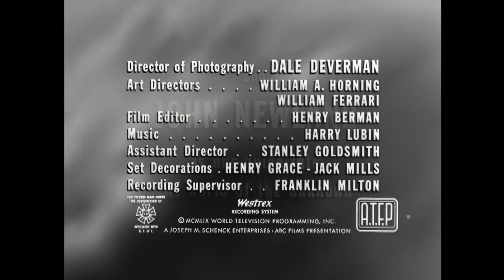Epilogue - 1959 - One Step Beyond • S1 E06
Delve into the poignant tale of "Epilogue" (1959), where the struggles of recovery collide with the mysteries of the supernatural in a gripping narrative that will keep you on the edge of your seat.

Directed by John Newland and featuring a stellar cast including Julie Adams, Charles Aidman, and Charles Herbert, "Epilogue" follows the journey of a recovering alcoholic as he returns to his family after seeking treatment. However, his newfound sobriety is soon put to the ultimate test when his son becomes trapped in a cave-in, plunging him into a harrowing battle against both his personal demons and the unexplained forces at play.

As the story unfolds, viewers are treated to powerful performances that transcend the screen. Julie Adams delivers a compelling portrayal of a devoted wife, while Charles Aidman brings depth and nuance to the role of the recovering alcoholic. William Schallert shines as the psychiatrist, offering insights that blur the lines between reality and the unknown.

But it is Charles Herbert, known affectionately as 'One Take Charlie', who steals the show with his remarkable portrayal of the young boy caught in the midst of tragedy. His performance is nothing short of genius, drawing viewers into the heart of the story with unmatched authenticity.

"Epilogue" is more than just a tale of survival; it's a journey of redemption, resilience, and the enduring power of the human spirit. With its masterful storytelling and unforgettable performances, this episode of "One Step Beyond" transcends the boundaries of genre, leaving a lasting impression on audiences long after the credits roll.